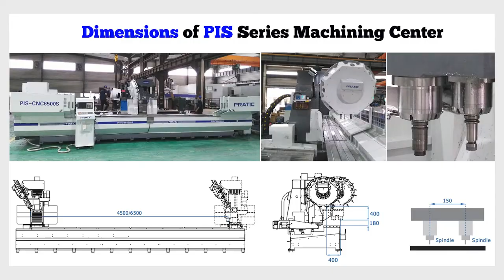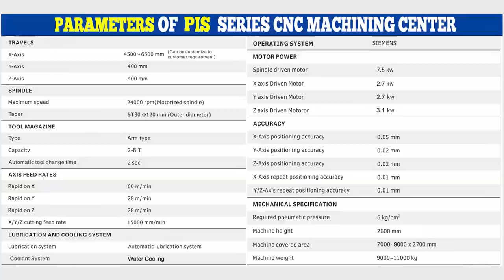PRATIC CNC-PIS Series Double Spindle Machining Center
❓ Wanna achieve higher production efficiency in mass production of metal workpieces & components?
👉 Here you can use PRATIC Dual Spindle Machining Center to double your productivity!!! 💪💪💪

The dual spindles are perfect for mass production of single type workpieces such as  cabinet handles, window frames, smart TV frames, locks and so on...  👍💯🎉

Don’t hesitate to get in touch with us 👇
🔵PRATIC CNC Technology Co., Ltd.